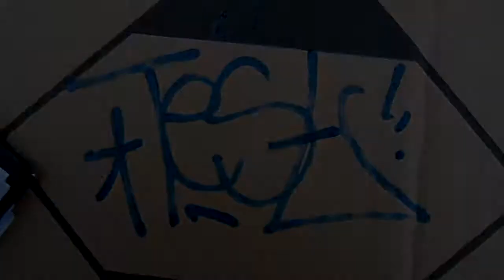Dykem Action Marker Heavy Duty BLUE